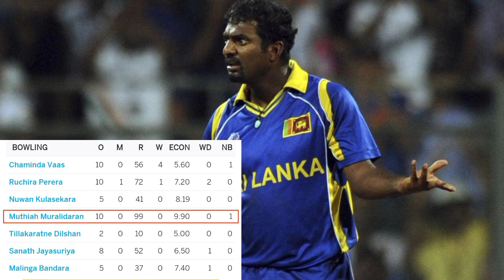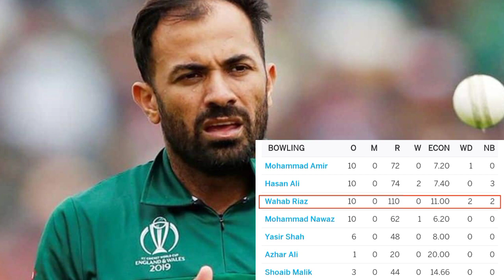जब बल्लेबाजों ने इन 8 गेंदबाज़ो को जमकर कूटा था। Most Runs Conceded in an Innings. ODI Cricket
In this channel you get to watch cricket related news and cricket record videos